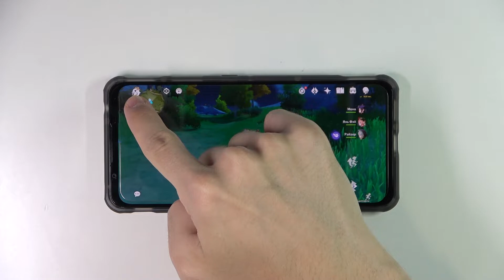Как сделать фото в игре Genshin Impact / Как сделать скриншот в игре Genshin Impact / Фоторежим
Если вы играя в игреу Genshin Impact поймали очень красивый кадр и хотите его запечатлить, то можете перейти в фоторежим и сделать фотографию, а как это сделать мы вам сейчас расскажем. В сегодняшнем видео вас ждёт подробная инструкция о том как можно сделать снимок в игре Genshin Impact, а так же как перейти в фоторежим в игре Genshin Impact.

Как сделать снимок в игре Genshin Impact? Как сделать фото в игре Genshin Impact? Как перейти в фоторежим в игре Genshin Impact? Можно ли сделать снимок в игре Genshin Impact? Где можно включить фоторежим в игре Genshin Impact?